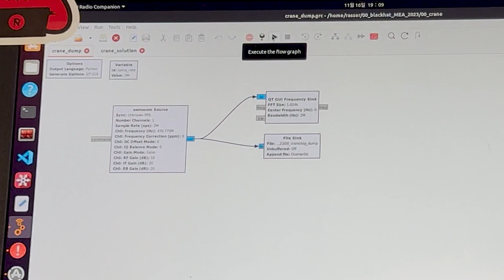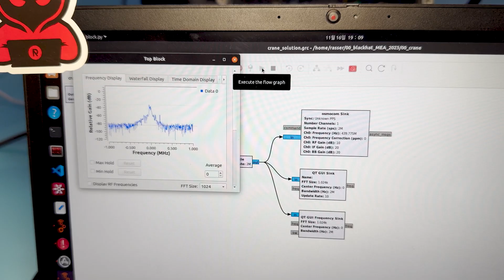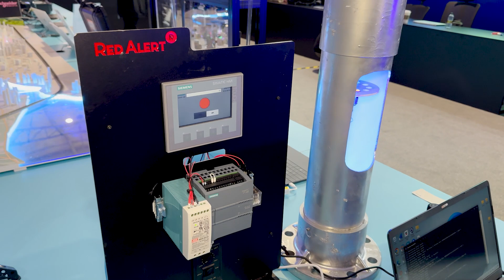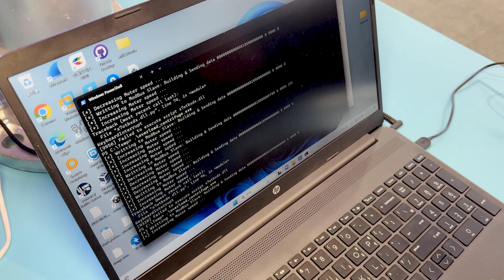Black Hat MEA Saudi Arabia 2023 ▶︎SCADA HACKING: Stuxnet Demo & RF Replay Attack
SecureNinjaTV is at the Black Hat Middle East and Africa 2023 conference in Riyadh, Saudi Arabia. SNTV's Andrew Howard explores Black Hat's Smart City Zone, checking out demonstrations of vulnerabilities in smart city infrastructure through hacking simulations.

Andrew speaks with Rana from Red Alert Labs who demonstrates a radio frequency attack on a crane, showing how cranes, though not traditionally digital, can be hacked remotely using a software-defined radio (SDR) to capture and replay control signals.

Next, SungHun, from NSHC Korea, discusses a simulation of the Stuxnet incident and explains how a USB drive can be used as an access point to infect a system and take control of it. The demonstration shows how malware can disrupt the operation of a centrifuge in a nuclear facility, causing physical damage and potentially endangering lives.

+ Hacking Demos
+ Cybersecurity Discussions

If you are in need of Cybersecurity training head over for online, onsite, or classroom course options.

X.com - Twitter.com/Secureninja
Instagram.com/SecureNinja
Facebook.com/SecureNinja
Linkedin.com/company/SecureNinja